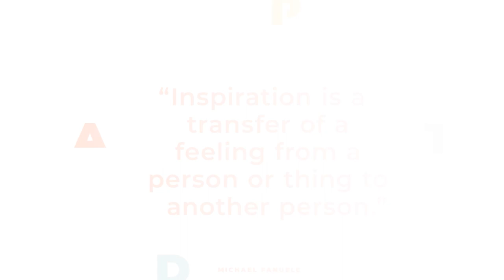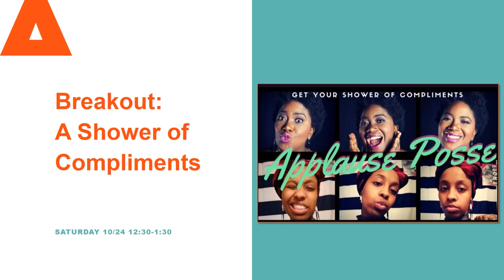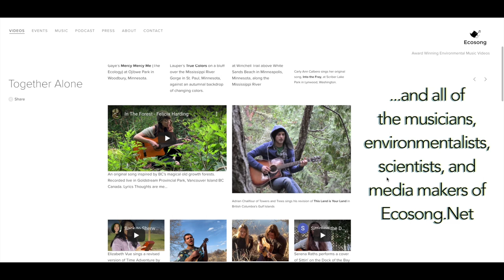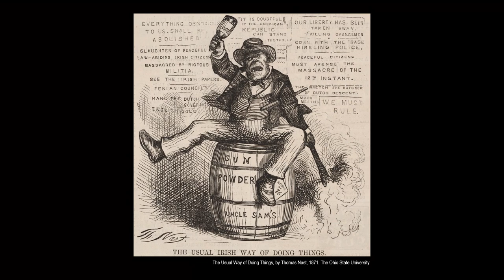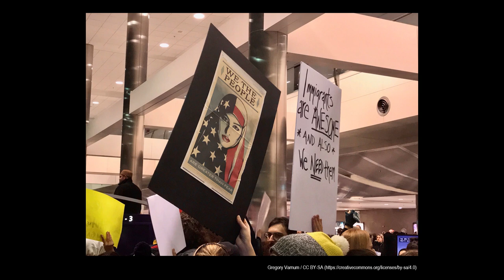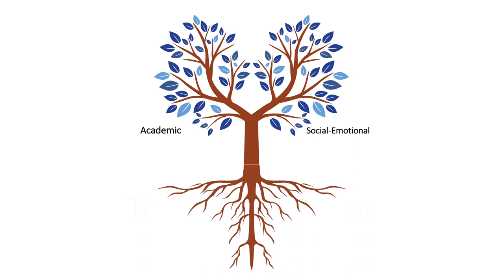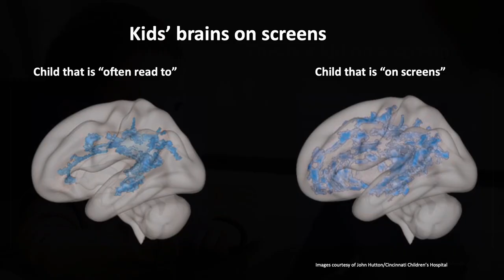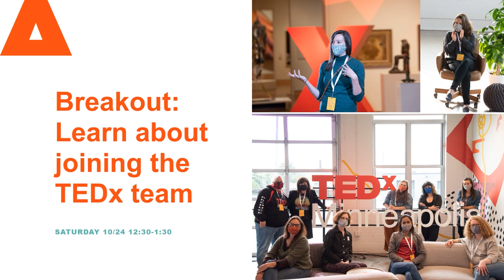TEDxMinneapolis 2020: Adaptation | Session 2 // Transformation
Welcome to day two of TEDxMinneapolis! Watch the debut of brand-new TEDx Talks from Minneapolis speakers DeLonn Crosby, Erika Lee, Rahul Tiwari, and Stephanie Carlson.

At the end of this session, paid ticket-holders can join us in the virtual event platform Attendify for a live Q&A with the speakers. If you'd like to join us for the conversation, you can still buy a $25 ticket for the entire weekend at TEDxMinneapolis.com. All bonus content for paid ticket holders will be available on demand through the end of the year (2020).

Erika Lee and Rahul Tiwari's talks were filmed on September 19, 2020 at Dogwood Coffee NE by Clint & Co. DeLonn Crosby and Stephanie Carlson's talks were filmed on September 20, 2020 at the Minneapolis Institute of Arts by Media Active (SPNN).

Featured interstitial video credits:
00:12:07 Yaum Haus "wOw!" music video, directed by Jay Christensen, Jay Byrd Films
00:16:22 UMN CLA Together Alone Ecosong.Net
00:54:53 Jay Christensen, Jay Byrd Films "Michelle Kwan - White Bear Lake"